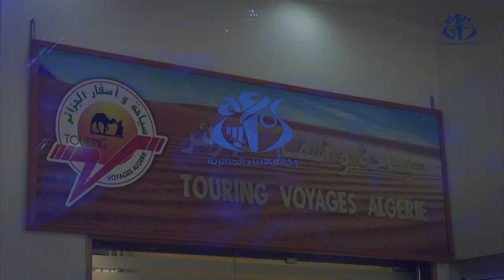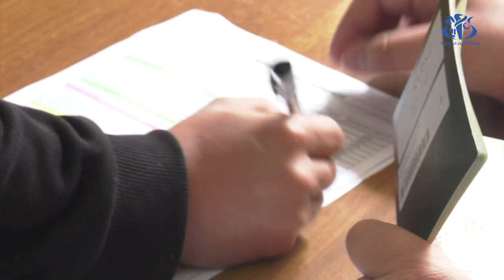تسليم تذاكر مباراة العودة للمناصرين اللذين تنقلوا إلى الكاميرون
الجزائر وأج –  إستلم مناصرو الخضر تذاكر مباراة العودة التي تجمع المنتخب الوطني ونظيره الكاميروني بملعب تشاكر بوكالة سياحة وأسفار الجزائر بعد تقديم جواز السفر وذلك على أثر  البيان الصادر عن وزارة الشباب والرياضة.